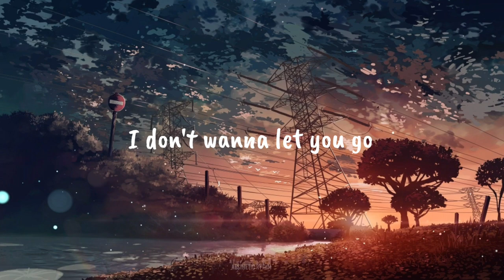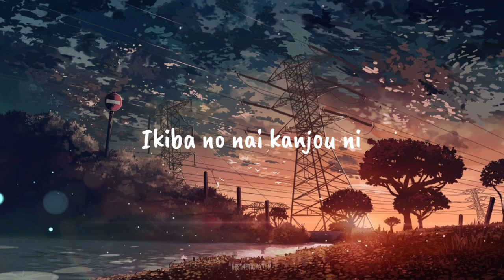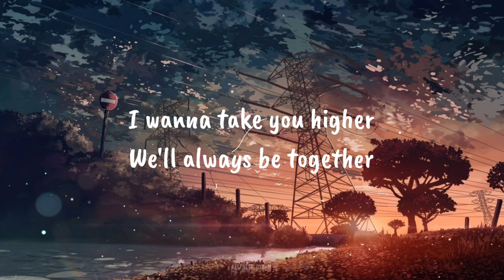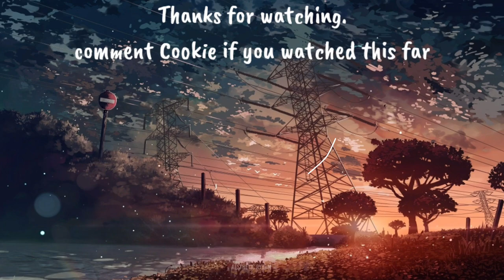Minori Suzuki - Wherever (English | Romanji Lyrics)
Title :  - Minori Suzuki - Wherever (English | Romanji Lyrics)

✦ ORIGINAL CREDITS

Title: - 鈴木みのり- Wherever

✦ SOCIALS

🎶 Romanji Lyrics:

Tomedonai deai wakare
Kurikaesu nan no tame
Afureru namida
Hoo fureru kaze ga
Mou nidoto Never again
I'll give it all to you

Minarenai machi no naka ni
Mayoikonda kimochi o tada
Deguchi e michibiku te o
Sagashiteitano

Wherever you are , I'll find you
Tsunaida te wa last forever
Kawarazu soba de waratte
I wanna take you higher

[Full Version Continues]

Ikiba no nai kanjou ni
Kizukanai you ni
Mimi o fusaide
Tozashita my mind

Sagashiteitano

Hitori dake ja tsukurenai
Ima mo korekara no mirai mo
All I need is you
Tooku e
I'll be there for you (there for you)
I'll follow you (follow you)

Edits : Aesthetic Rythm

Minori Suzuki (鈴木みのり)
Minori Suzuki - Wherever
Minori Suzuki (鈴木みのり) Lyrics
Minori Suzuki - Wherever Lyrics
Black summoner
Black summoner Outro song
Black summoner ending song
Black summoner Ending song lyrics
Aesthetic Rythm Minor Suzuki Wherever